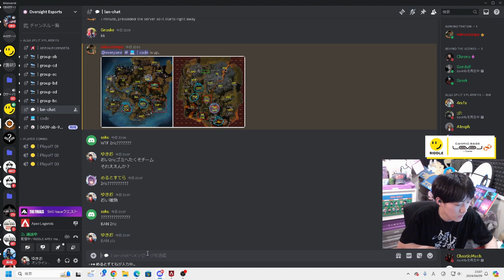CONTROLLER..... 😄 - APEX LEGENDS ITA